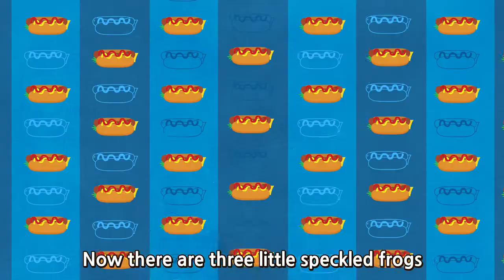Five Little Speckled Frogs| Korean & EnglishㅣWekiz Songs for Children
★ Lyrics

개구리 다섯마리 통나무에 앉아
맛있는 밥을 먹었죠 얌얌
시원한 연못에 한마리가 풍덩
남은 개구리 네마리
개굴개굴

개구리 네마리 통나무에 앉아
남은 개구리 세마리
개굴개굴

개구리 세마리 통나무에 앉아
남은 개구리 두마리
개굴개굴

개구리 두마리 통나무에 앉아
남은 개구리 한마리
개굴개굴

개구리 한 마리 통나무에 앉아
맛있는 밥을 먹어요 얌얌
친구들 찾아서 연못으로 풍덩
이제는 아무도 없네
개굴개굴

Eating some most delicious bugs
Yum Yum
Now there are four little speckled frogs
Glub Glub

Yum Yum
Now there are three little speckled frogs
Glub Glub

Yum Yum
Now there are two little speckled frogs
Glub Glub

Yum Yum
Now there is one little speckled frog
Glub Glub

One little speckled frog
Sat on a speckled log
Yum Yum
Now there are no little speckled frogs
Glub Glub